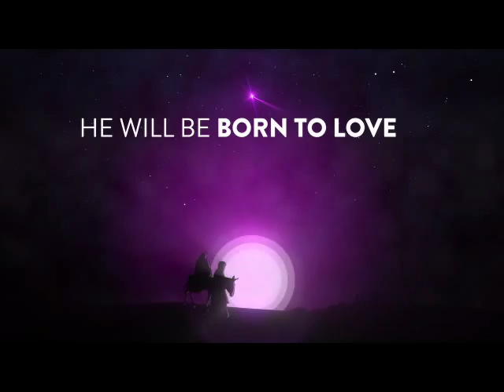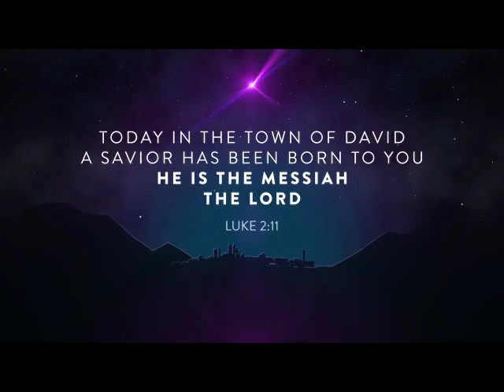BORN TO REIGN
Born with no fanfare, in the humblest of settings; and yet born to change the world forever. Let’s All  Celebrate the birth of Jesus. -Luke 1:31 and Luke -2:1.